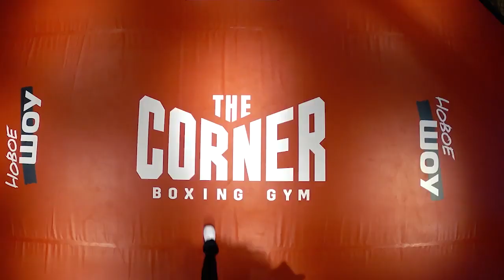MOLLY — Under My Skin (Live on Дневник Хача // Гран-При. Битва За Хайп)